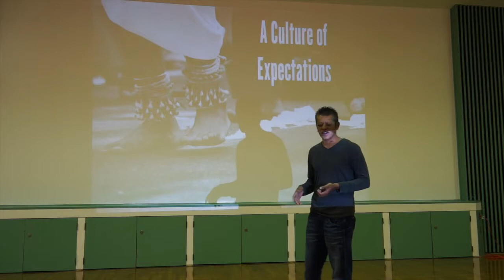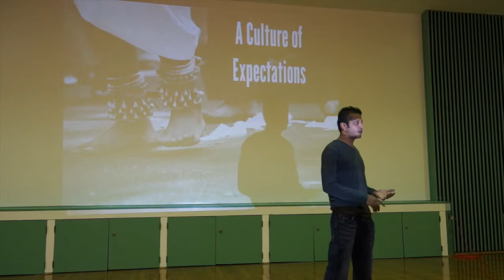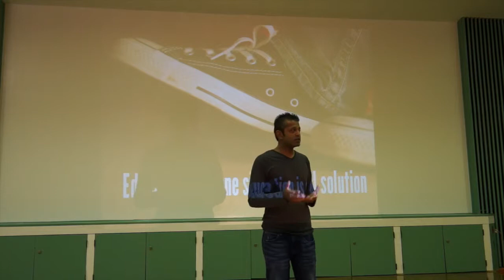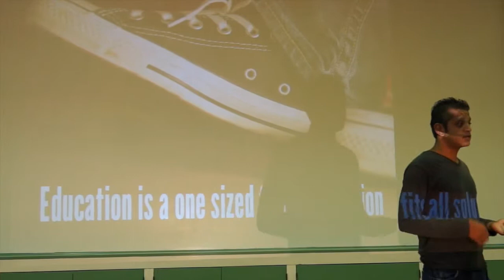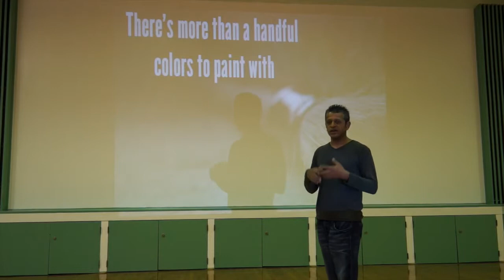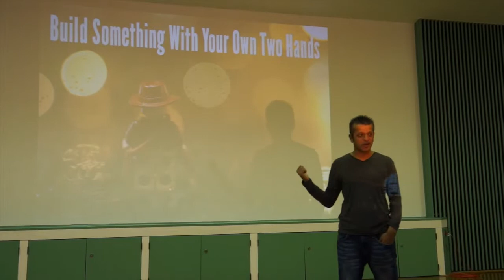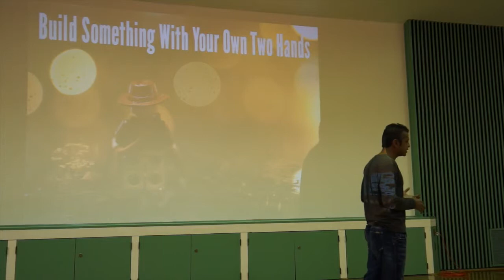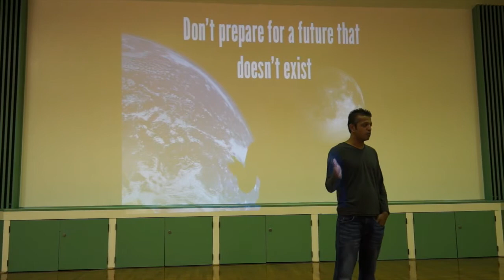Don't Prepare for a Future That Doesn't Exist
A talk I gave to school teachers at Green Township in New Jersey